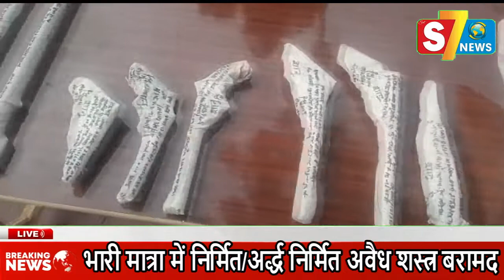थाना कोतवाली नगर पुलिस टीम द्वारा अवैध शस्त्र फैक्ट्री का खुलासा